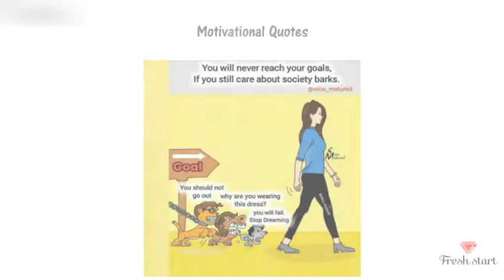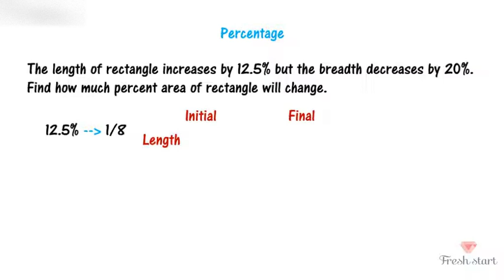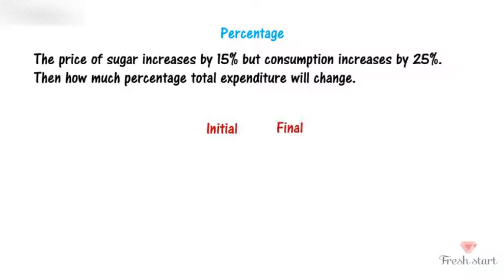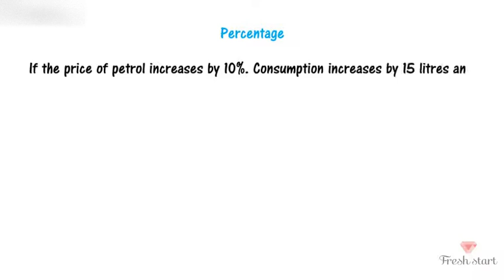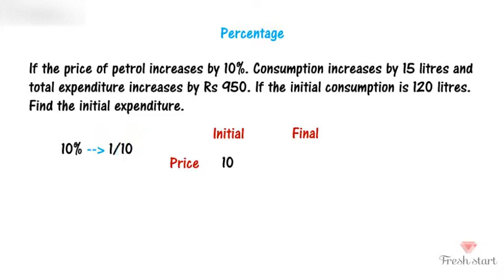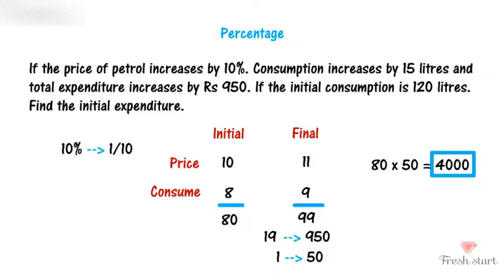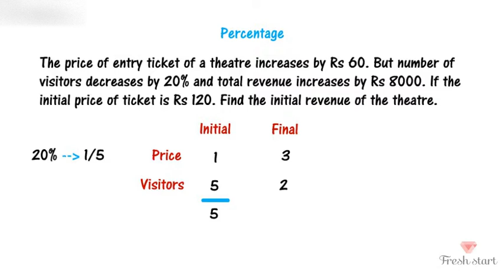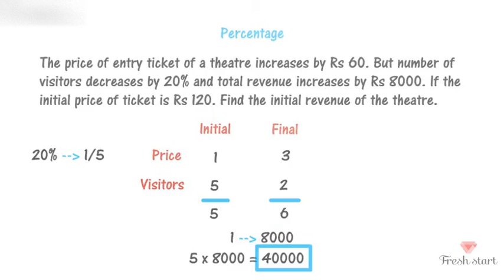Percentage - Shortcut & Tricks for all competitive exams|| Part - 10 {in Tamil} || Fresh Start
Hello friends..
In this video will are going to discuss Percentage topic part - 10. We have discussed different type of sums which have asked in competitive exams. If you have any query then please ask us in any of the social media.